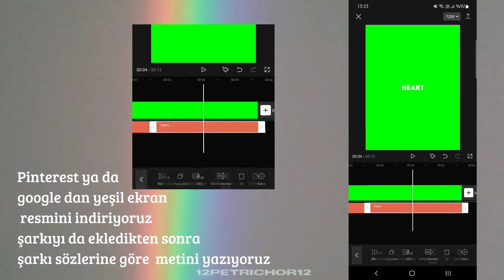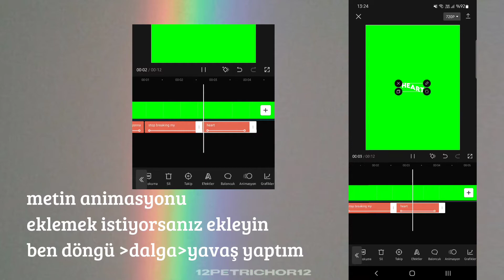videoya şeffaf metin ekleme